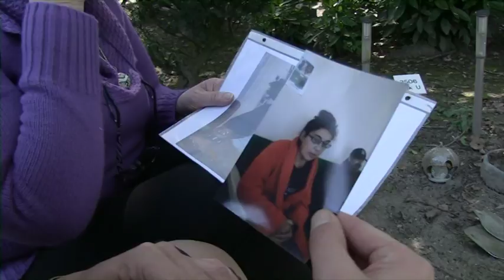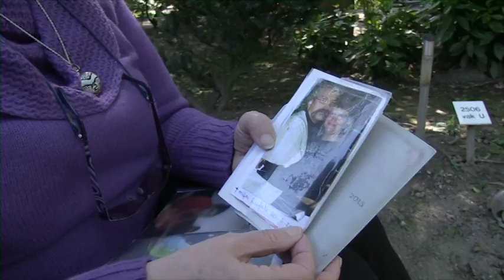Marja's Borrelgarnituur Aflevering 4